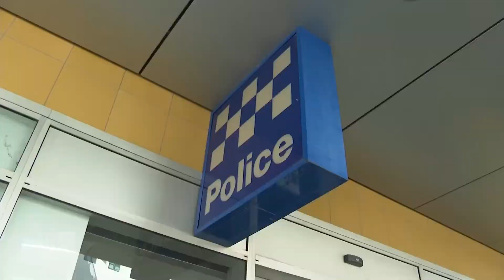9 News Darwin - 6:30pm News Update (23/09/2020)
With Presenters;
- Kathleen Gazzola